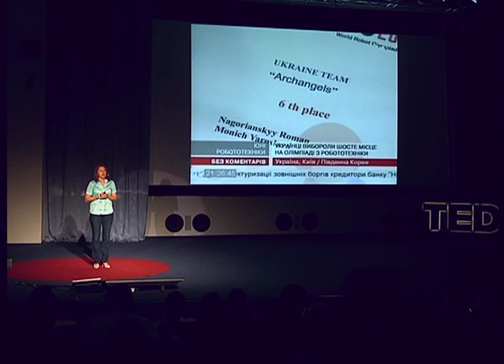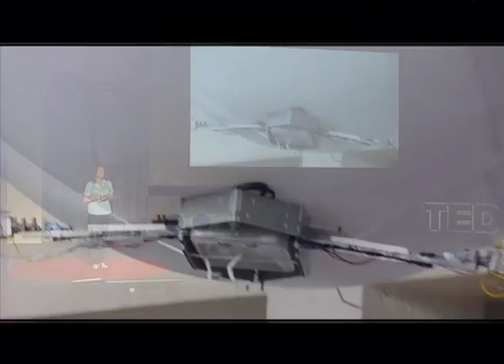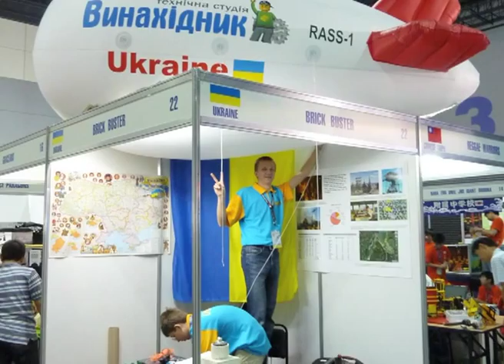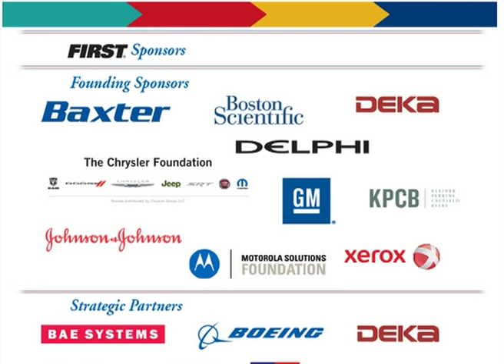Кто готовит детей к будущему? Семья, школа или робот?: Оксана Стоецкая at TEDxKyiv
Мережа освітніх центрів з робототехніки, яку будує в Україні економіст Оксана Стоєцька, створює можливості для дітей самим інтегрувати майбутнє у власний світ.